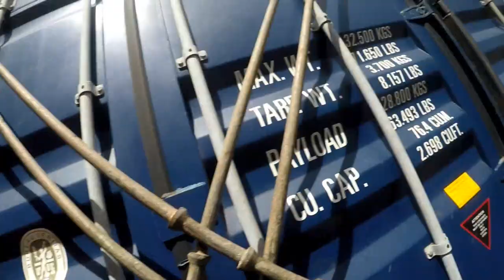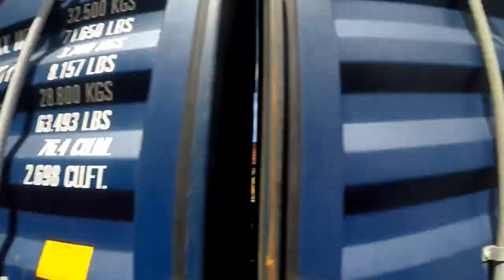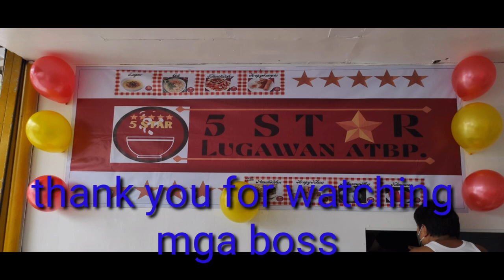EXTRA PAY SA BARKO,+SHAWRAWT